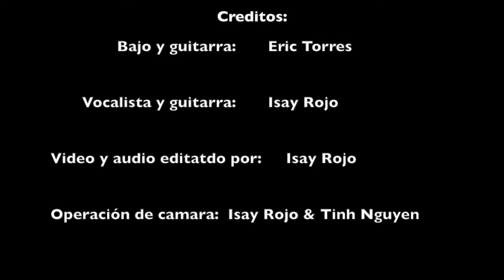No Lo Hice Bien Cover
Hola amigos y amigas!! Ya termine este cover de una canción que me fascina! Gracias Eric Torres por la ayuda en este proyecto!

Canción: No Lo Hice Bien
By: Los Plebes Del Rancho de Ariel Camacho